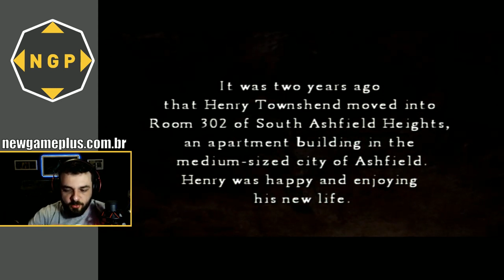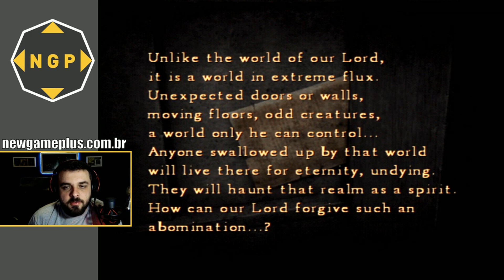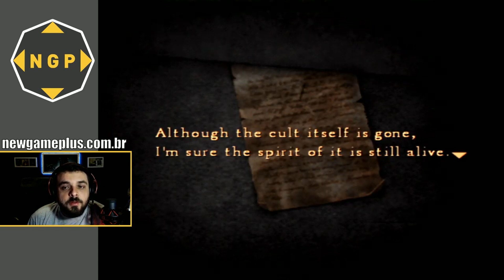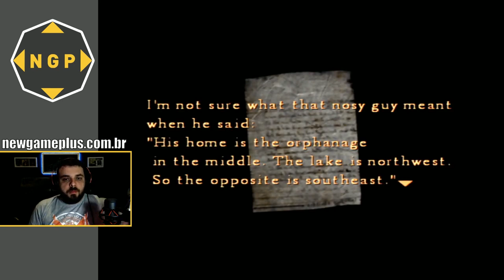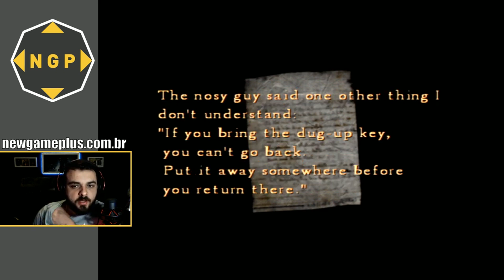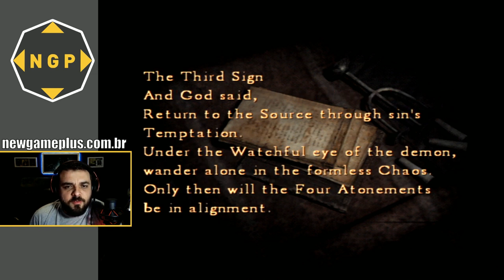Silent Hill 4: The Room, uma nova visão para a franquia [Gameplay PS2 Reupload]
Franquias são reinventadas, rebotadas e reiniciadas o tempo todo. Uma sequência pode vir, a qualquer momento, com um estilo completamente diferente de seu antecessor, e isso é normal nos dias de hoje. Há 15 anos, a Konami fazia isso com uma de suas principais franquias e lançava Silent Hill 4: The Room.

O game de 2004 para o PS2 levava a história para fora da cidade que o dava título e, também, assumia novas perspectivas. O apartamento se tornou um foco de atenção, assim como as novas mecânicas de combate e os momentos de visão em primeira pessoa, que representavam uma mudança bastante drástica para uma série que ainda estava em seu ápice e com muita lenha para queimar. O resultado dividiu opiniões e, até hoje, as pessoas ainda discutem se ele é bom ou não é.

Vamos retomar esse assunto em mais um gameplay patrocinado no canal do NGP no YouTube. A partir das 20h30 desta terça-feira (22), atenderemos ao pedido da Carina Gonçalves e iniciaremos a zeratina de Silent Hill 4: The Room, um título que eu não finalizei originalmente, ao contrário de seus três antecessores. Por isso, conto com a ajuda de vocês com dicas e comentários sobre esse episódio controverso de uma franquia que, até hoje, deixa saudades.

Gostou do conteúdo? Considere se tornar um patrocinador de nosso canal no YouTube; por R$ 7,99, você tem acesso a um grupo fechado no Telegram, promoções e sorteios exclusivos, além da possibilidade de mandar em nossos gameplays todos os meses.

Faça uma doação para o NGP ou considere se tornar um patrocinador para ajudar o site e o canal a continuarem crescendo!